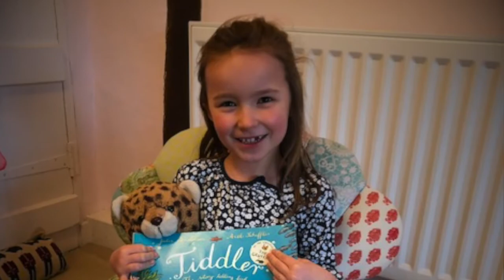Poem of the Month - Halfway Down by A.A. Milne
Poem of the Month is an initiative for 2021. We hope you enjoy your very own version of 'Halfway Down' which is the poem for January.